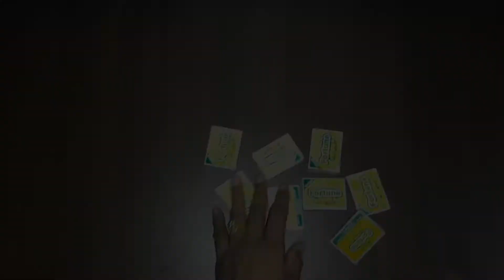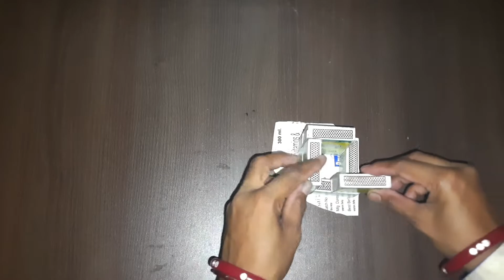Matchbox Pen Stand | Pen Pencil Stand From Matchbox | Beautiful Pen Holder Making | Matchbox Crafts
1. YOUTUBE :- @artssonmayur

2. INSTAGRAM :- @artssonmegicul

3. TWITTER :- @artssonmegicul